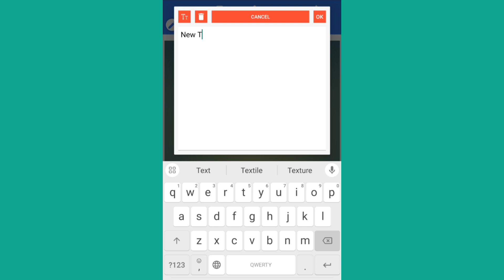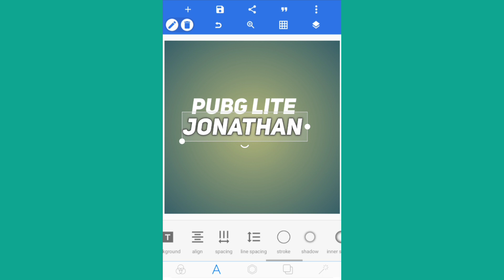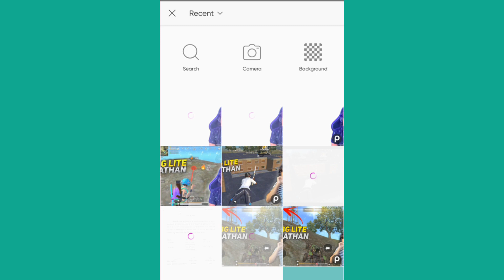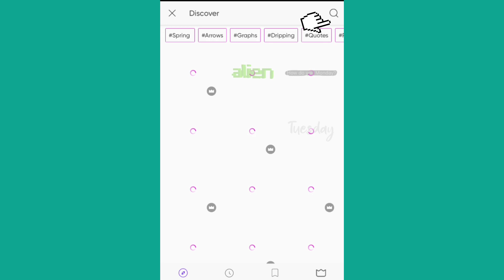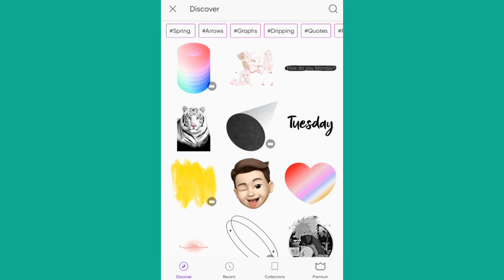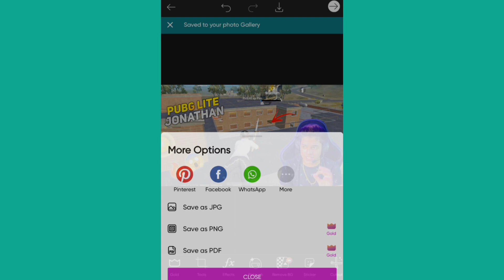How to make thumbnail like ✔️🥰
pubg lite thumbnail editing

pubg lite thumbnail kaise banaen

pubg lite thumbnail

pubg lite thumbnail pack

pubg lite montage thumbnail kaisebanaye

pubg mobile lite thumbnail kaisebanaen